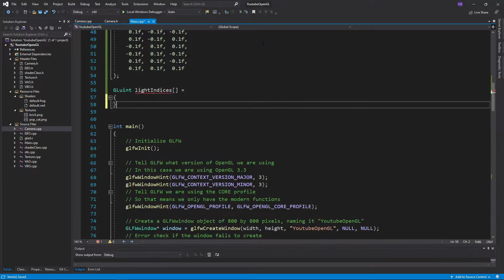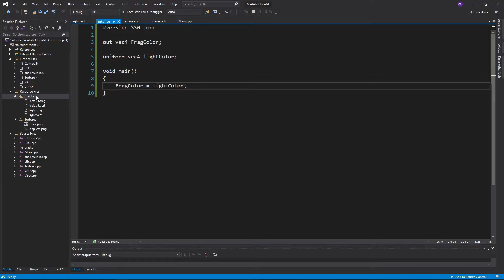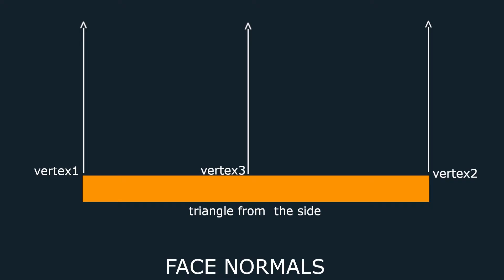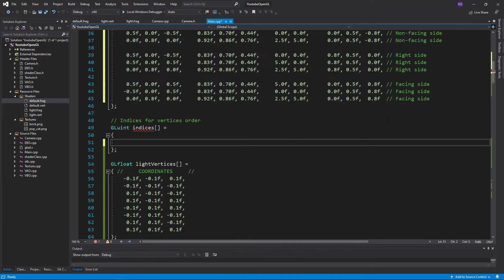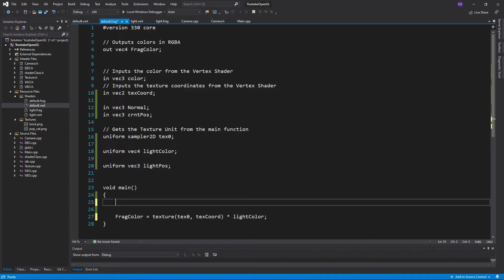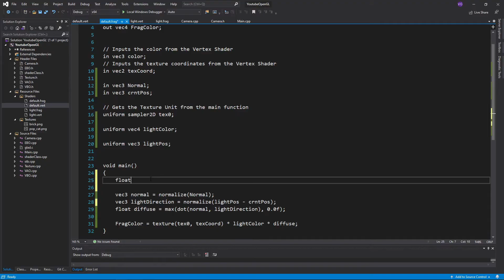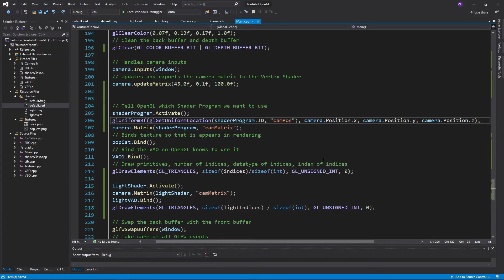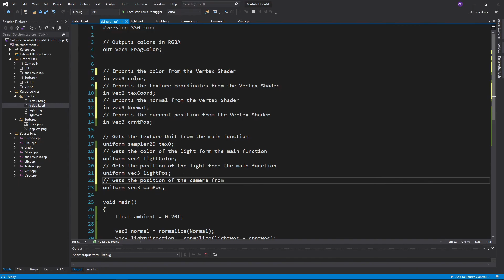OpenGL Tutorial 9 - Lighting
In this tutorial I will show you how to add lighting to your scene in OpenGL using C++.

*Timestamps*
0:00 Modify Camera
0:17 Light Cube
0:37 Light Color
1:50 Diffuse Lighting & Normals
5:23 Ambient Lighting
6:05 Specular Lighting
7:41 Ending & Comments